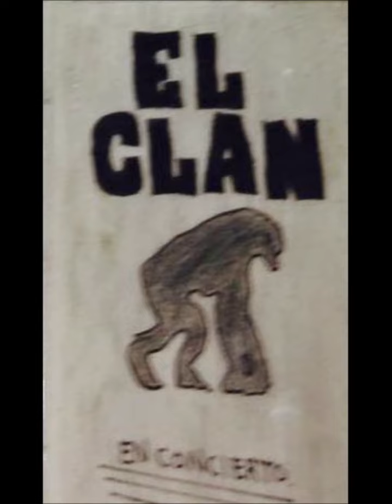El Clan - Las Brujas (México 90s // Goth Rock)